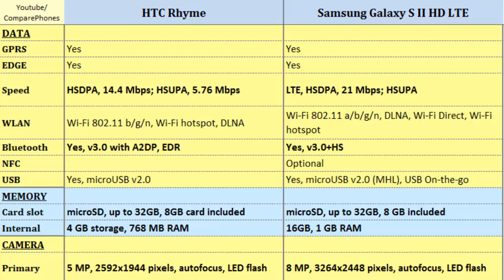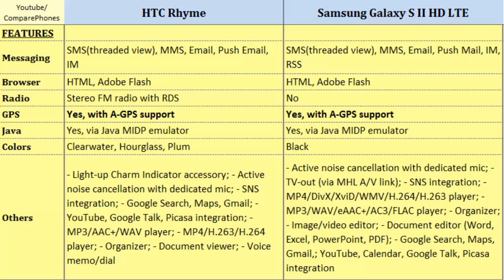HTC Rhyme VS Samsung Galaxy S2 HD LTE, compare specifications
HTC Rhyme VS Samsung Galaxy S2 HD LTE, compare specifications : Rhyme over Galaxy S II HD LTE, Comparison of these phones on: 1 GHz Scorpion, 480 x 800 pixels, 3.7 inches, Dual-core, 1.5 GHz Scorpion, 720 x 1280 pixels, 4.65 inches, Storage, Internal Memory, Screen Size, Radio, CPU, Data etc.